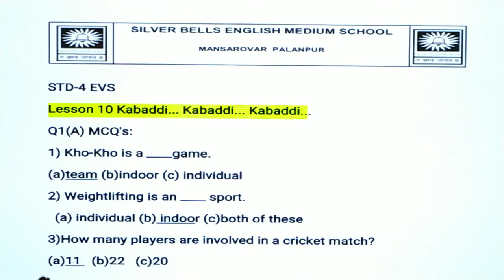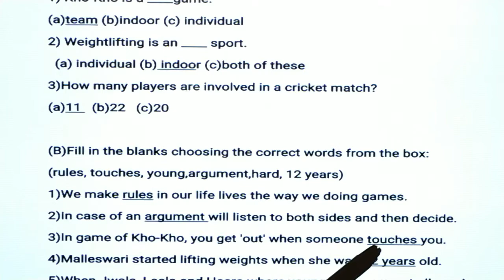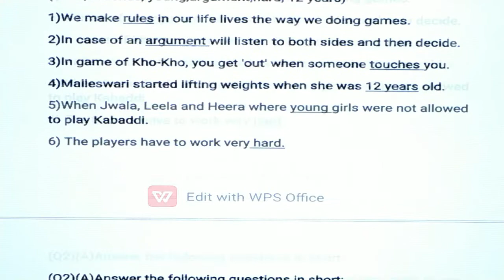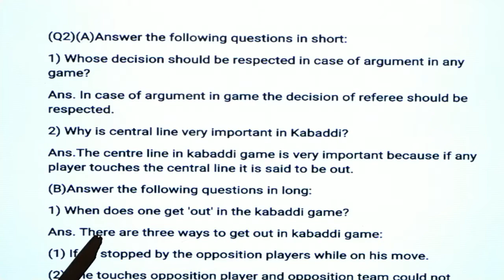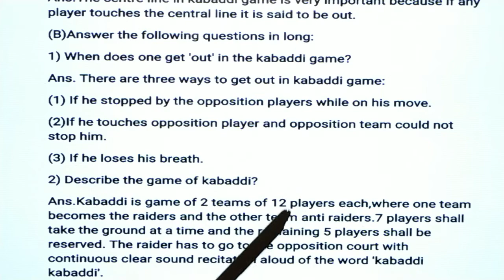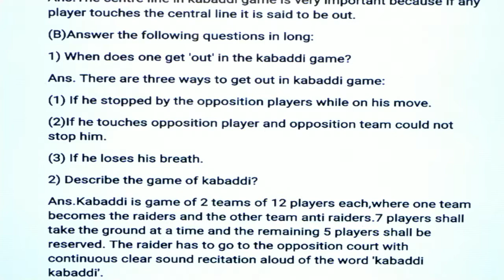Std.4 (Sub-EVS) [Ch.10: Kabaddi- Kabaddi -Kabaddi (Part-2)] by Mr.Samir Acharya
[Ch.10: Kabaddi- Kabaddi -Kabaddi (Part-2)]